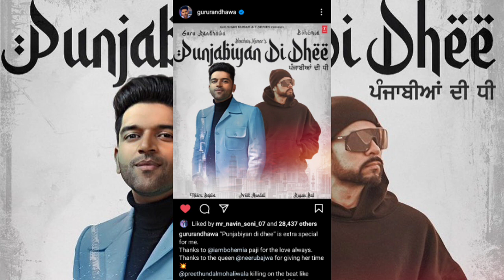Panjabiyian Di Dhee | Guru Randhawa ft Bohemia Neeru bajwa | Preet Handal | New Song | Full Video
Hi,
So guys aaj ki video Mai yhe baatunga Panjabiyian Di Dhee | Guru Randhawa ft Bohemia Neeru bajwa | Preet Handal | New Song | Full Video